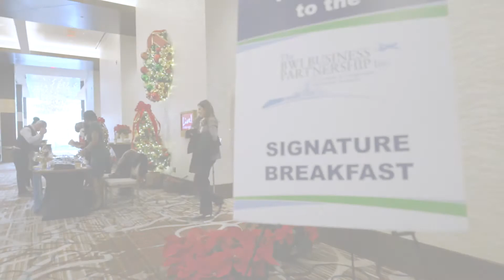December 2021 Signature Breakfast - Guest Speaker Dr Freeman Hrabowski, President, UMBC